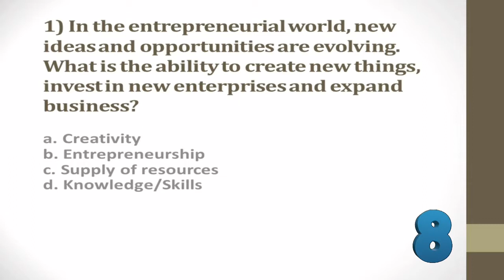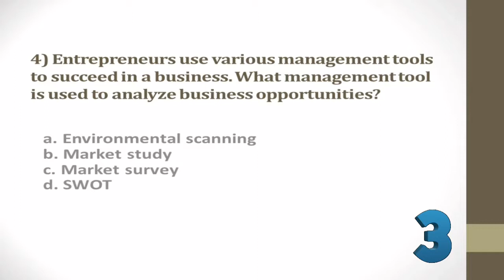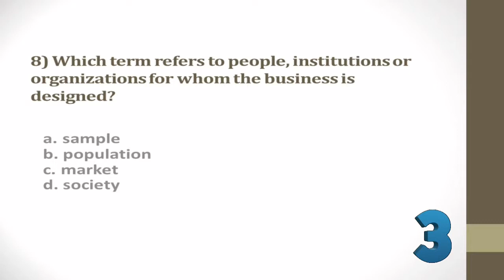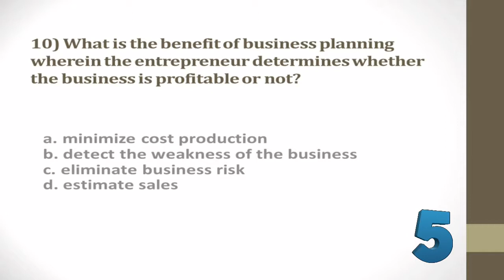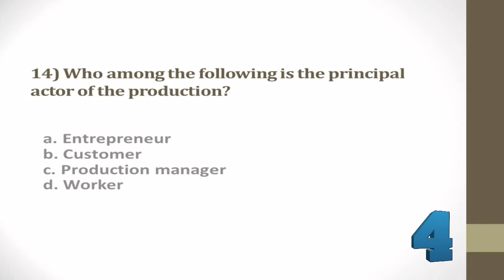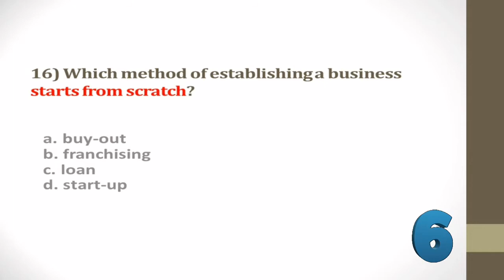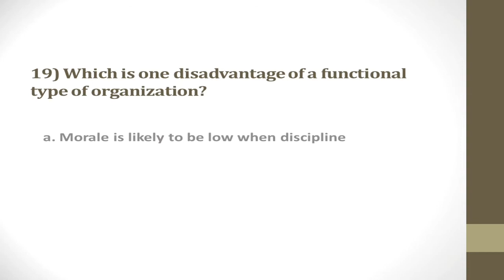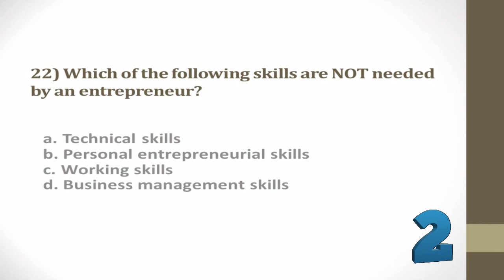LET | TLE ENTREPRENEURSHIP REVIEW